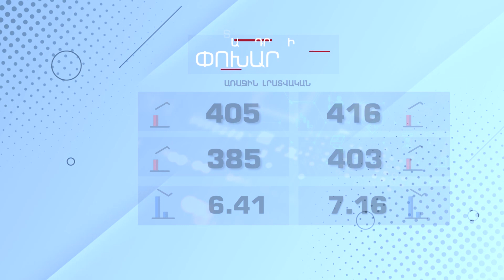Տարադրամի փոխարժեք - ՍԵՊՏԵՄԲԵՐ 28, 2022